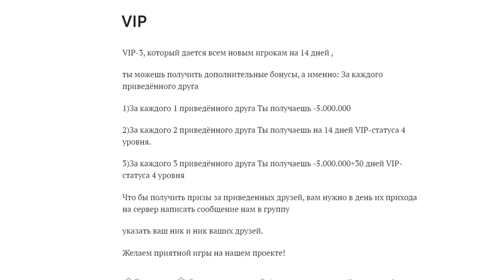Arma 3 Project Altis Life RPG экспресс ОБЗОР R-Zone Game TV